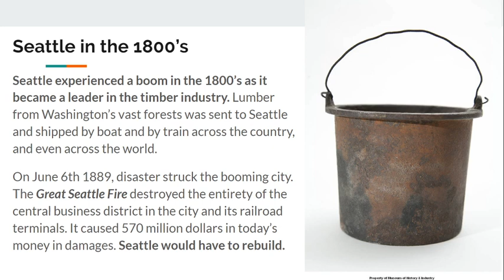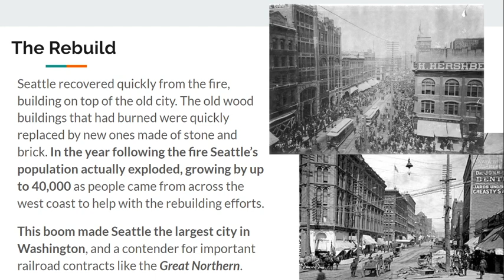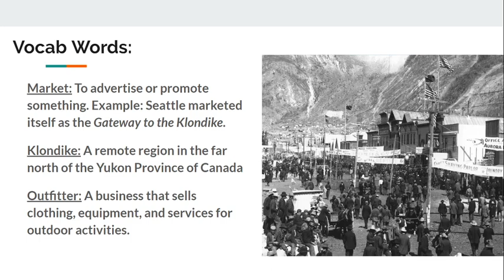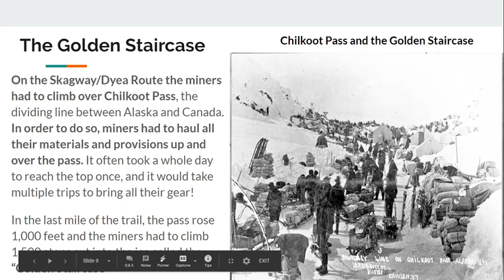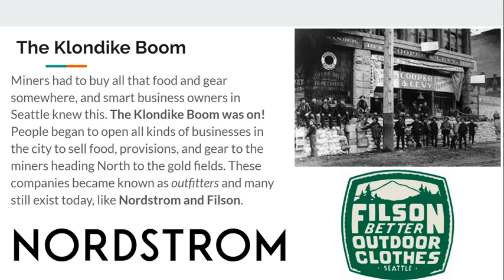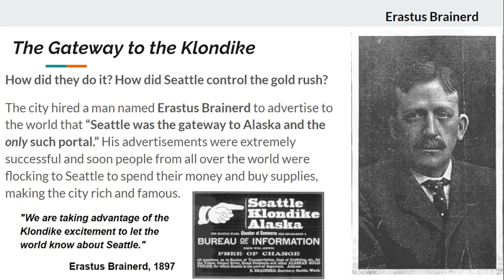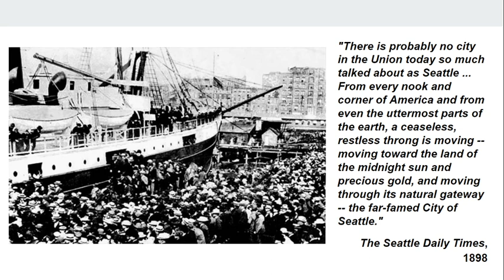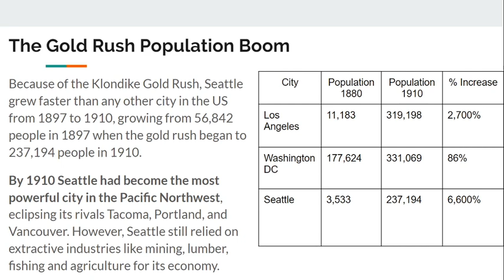Seattle and the Klondike Gold Rush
This video will overview the role of the Klondike Gold Rush and the Great Seattle Fire in the growth of Seattle and the lasting relationship between the states of Alaska and Washington.